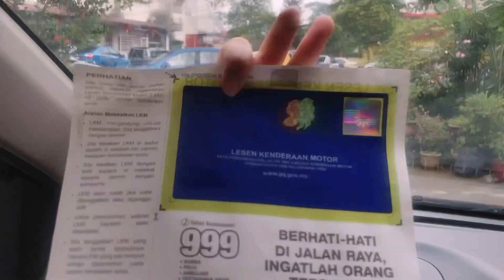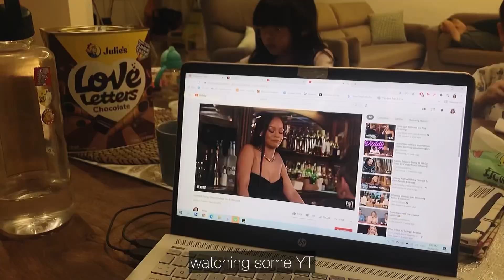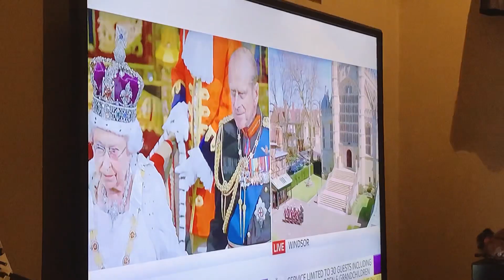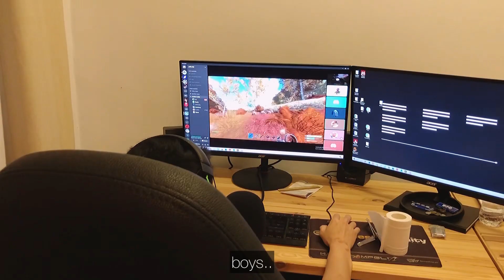FIRST WEEKEND VLOG! - car maintenance + Prince Philip's funeral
Thought I'd give vlogging a try ; ) Here's a typical weekend with me, running errands and just enjoying the free time.

Tell me how I can improve, what kind of videos you'd like to see, I'd really like to know!

Footages shot on iP 8 Plus.